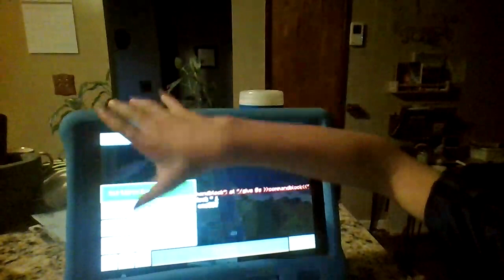mob farm but with soooooooo many mobs.